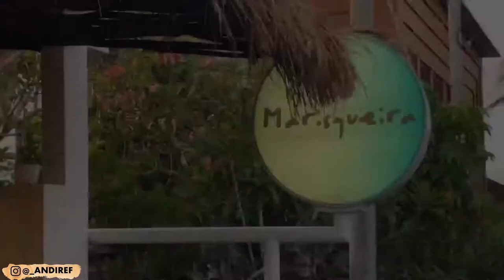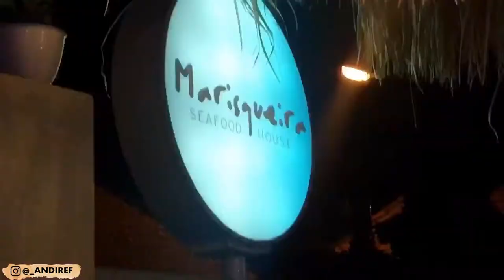NEW HANGOUT PLACE IN BALI 2020 | SEAFOOD HOUSE | MARISQUEIRA BALI | ANDI REF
(ENGLISH SUBTITLE IS AVAILABLE IN THIS VIDEO)

for more mouthful sea clamshells pictures and of course, it is worth the hype and for sure worth every penny!! This new hotspot seafood house is located in Jl. Pantai Berawa Plambingan No.6, Tibubeneng, Kec. Kuta Utara Badung, Bali, Indonesia.

Special thanks to this thoughtful ladyboss: @cintaramlanunes for inviting and allowing me and my friends roaring the good times at the house!

Anyway, hope you guys enjoy this video and please, take care & be safe!

Love,
Andi